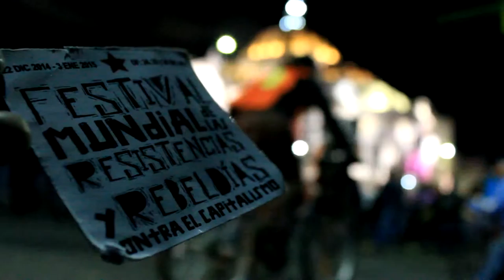‪#‎UnaLuzPorAyotzinapa‬ 1815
‪#‎UnaLuzPorAyotzinapa‬
En la Ciudad de México la comunidad en general se manifesto en contra de lo acontecido en AYOTZINPA.
El EZLN manifestó que se sumaría a la jornada de este 22 de octubre UnaLuzPorAyotzinapa, por la presentación inmediata con vida de los 43 estudiantes normalistas de Ayotzinapa y por la liberación inmediata de los 2 presos yaquis
"En demanda por la presentación con vida de los 43 normalistas desaparecidos y castigo a los responsables de los asesinatos y desaparición forzada, así como por la exigencia de libertad incondicional para los hermanos yaquie Mario Luna Romero y Fernando Jiménez Gutiérrez, el Ejército Zapatista de Liberación Nacional se sumará a las acciones del día 22 de octubre del 2014 a las 18 hrs.
Como parte de esa jornada global, los pueblos zapatistas iluminaremos con nuestra pequeña luz algunos de los caminos que nuestros pasos andan.
A la orilla de carreteras, caminos de terracería, caminos de extravío y brechas, los pueblos zapatistas uniremos nuestra indignación a la de nuestros hermanos de ayotzinapa y al heroico Pueblo Yaqui.
Aunque pequeña, nuestra luz será una forma de abrazar a quienes hoy hacen falta y a quienes su ausencia duele.
Que esa luz muestre que no estamos solos en el dolor y en la rabia que visten los suelos del México de abajo.
Por que es con rabia y rebeldía, y no con resignación y conformismo, como abajo nos dolemos".
Hola México !!! Compañeras, compañeros y compañer@s los invitamos a participar con nosotros del 21 de diciembre de 2014 al 3 de enero del 2015, en las actividades que realizaremos dentro del Festival Mundial de las Resistencias y las Rebeldias contra el Capitalismo. Espejo30 Espejo30
QUE LA RUTINA NO TE SEA INDIFERENTE!!!